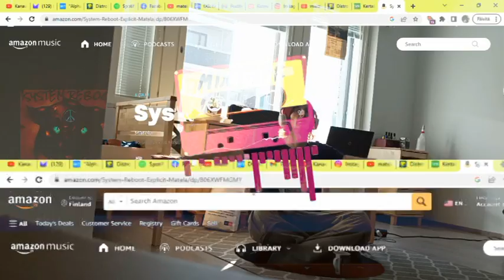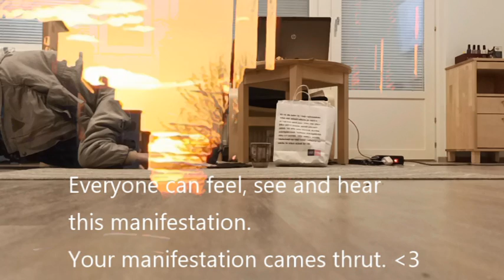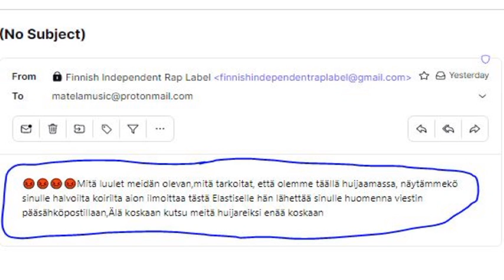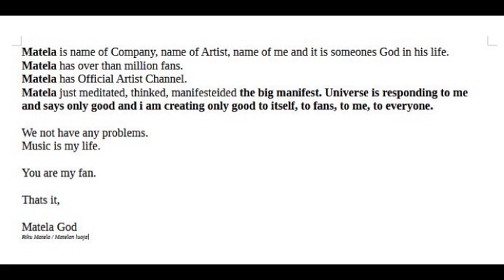Matela - HardCore Rap 2023 (Mielet Vapaaksi Mix)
Matela - HardCore Rap Demo Version 8.4.2023
(Demo Versio HardCore Matela - biisistä 8.4.2023)

- Matela -